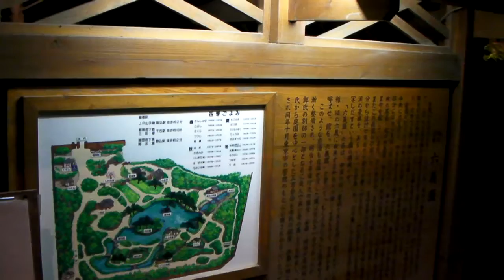Rikugien Park of Rikugien 20111122 2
Photograph